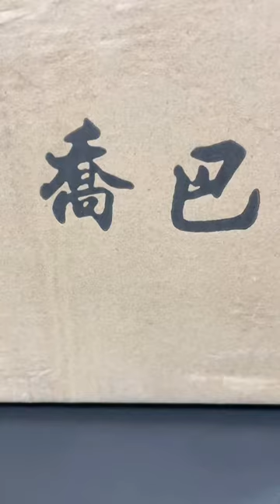Do u like Chopper🥰